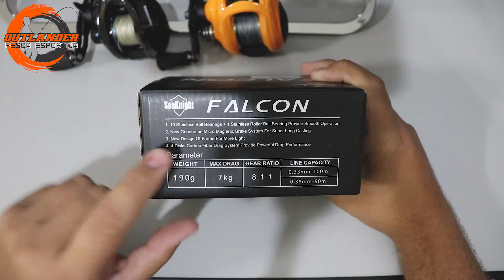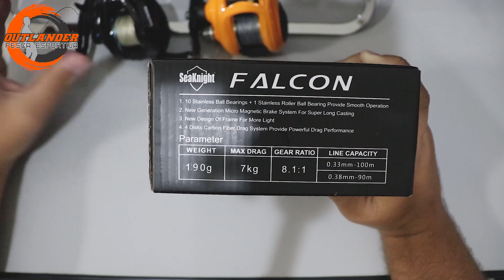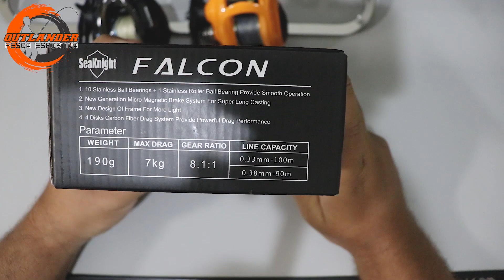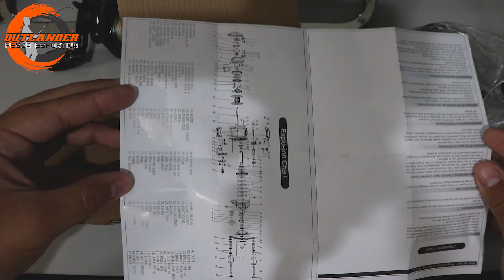Seaknight Falcon - A melhor carretilha barata da china? E por menos de R$150,00? Best Chinese reel